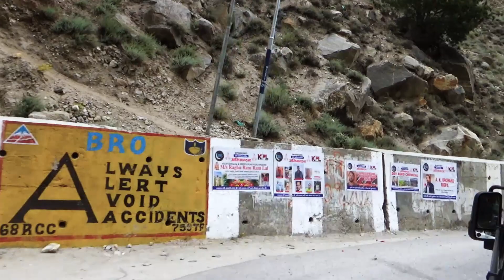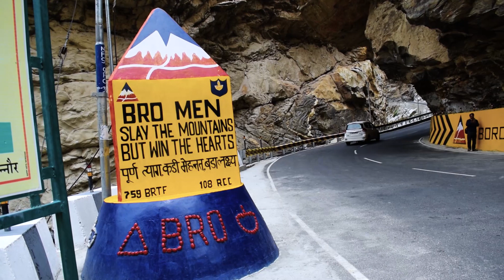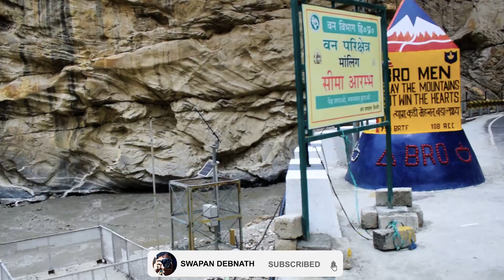Kalpa To Nako Road | Confluence of Spiti and Sutlej Rivers to Nako Village | Lahaul Spiti EP-8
Join us on an epic journey along the breathtaking Kalpa to Nako Road, where the mighty Spiti and Sutlej Rivers confluence in a stunning display of nature's beauty. Our adventure takes us through mesmerizing landscapes, picturesque villages, and the tranquil Nako Village nestled in the Himalayan lap. Immerse yourself in the awe-inspiring vistas and cultural richness of this remarkable region.

In this video, we explore the enchanting Confluence of the Spiti and Sutlej Rivers, where two powerful water bodies merge, creating a spectacle that will leave you in awe. As we continue our expedition, we delve into the heart of Nako Village, experiencing its unique traditions, architecture, and warm hospitality. This is more than just a road trip – it's a voyage of discovery and connection with the raw, unspoiled beauty of the Himalayas.

Route: Kalpa - Confluence of Spiti and Sutlej Rivers - Nako Village